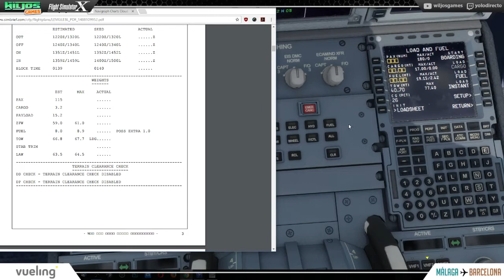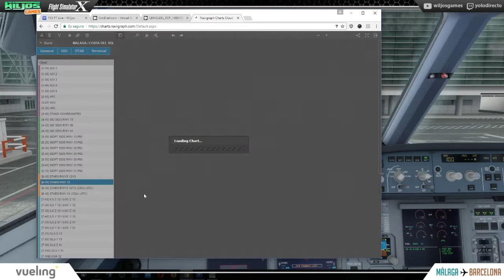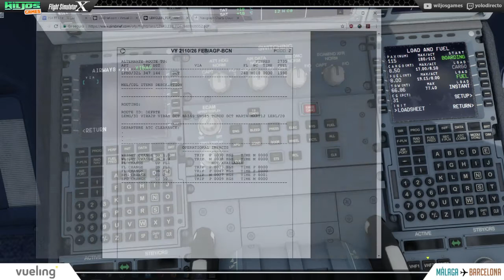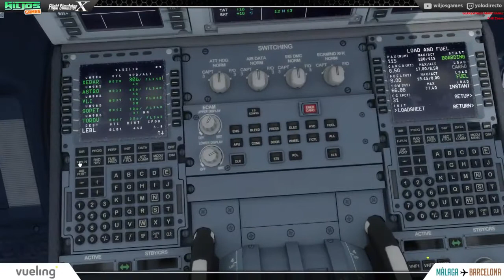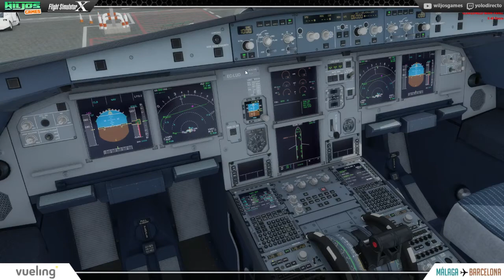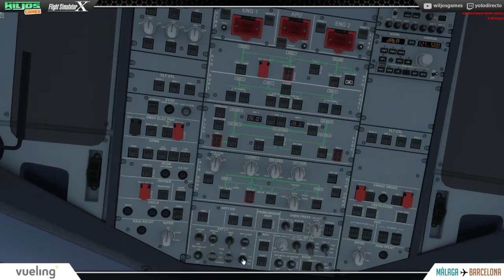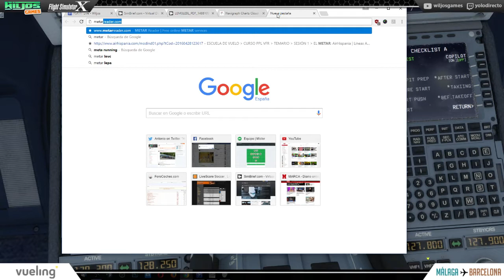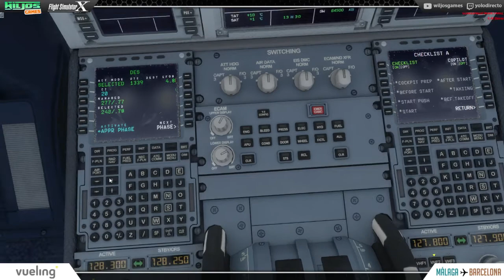PREPAR3D: Vuelta al mundo #4 ◆ Málaga - Barcelona ◆ VUELING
Útimo vuelo dentro de la península! Del sur al norte con Vueling! Cambio de FSX a P3D, mucho mejor, más fluído

❤ Si me ayudas en iRacing con referido se agradece mucho!, el contenido lo usare para sorteos, regalos y host!